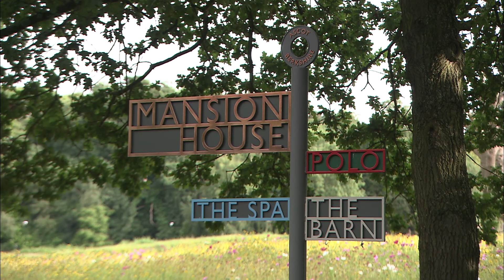Coworth Park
Need to unwind? This is the place!